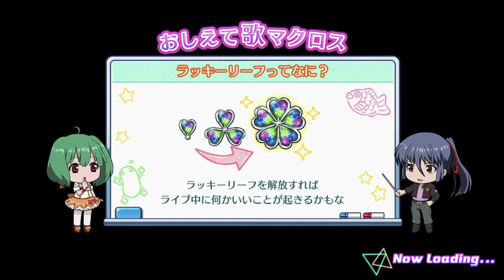【歌マクロス】Time to leaf things to Ranka 🍃